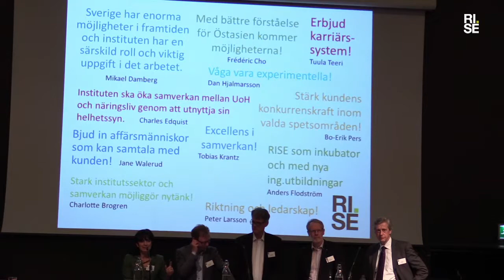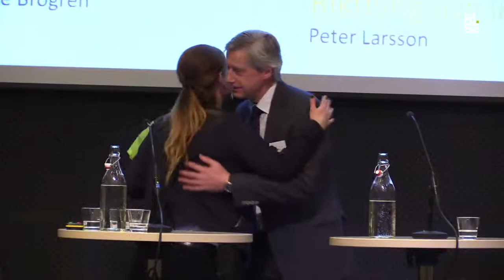RISE-dagen 20150423, VD:ar i RISE sammanfattar dagen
Olof Sandén vd RISE, Maria Khorsand vd SP, Hans Hentzell vd Swedish ICT, Göran Carlsson vd Swerea, och Anders Pettersson marknadsstrategi och affärsutveckling vid Innventia.